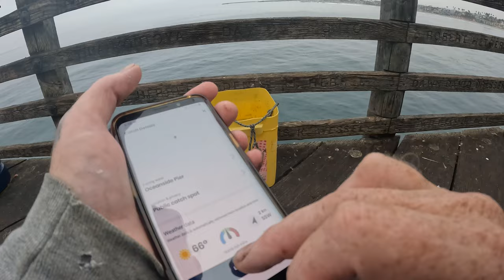A VERY Successful Trip to the Oceanside Pier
I went fishing this morning at the pier and had a pretty good day! I didn't know what those little fish were called but according to the Fishbrain App they are Surf Bream.

Med/Heavy Rod: 8ft South Bend R2f rod and reel combo with 25lb mono, Sabiki Rig (six small flies) tipped with squid and fresh mackerel 1oz sinker on the bottom of the rig.

Light Rod: 7.5ft Daiwa Rod with a Shimano Sienna 4000 reel, 15lb mono with a 15lb leader, Carolina Rig with a 1oz egg sinker, size 1 circle hook. Fresh mackerel for bait.